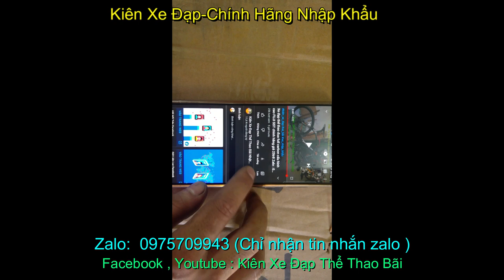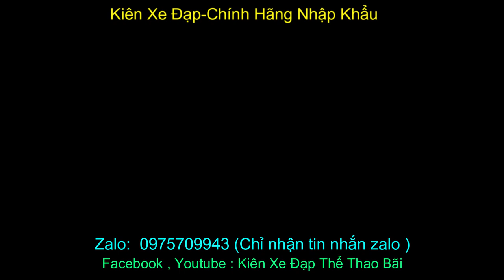xe đạp thể thao XDS TOURING nhập khẩu chính hãng giá sold zalo 0975.709.943